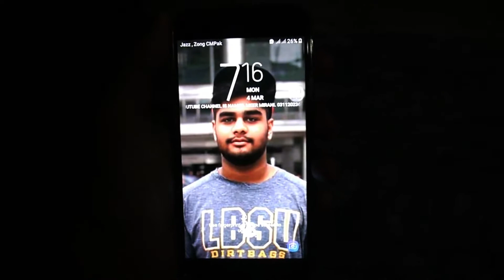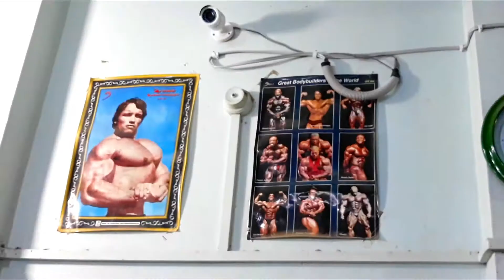MESSAGE OF GYM LET'S GO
Thank​​ you for Audio Liberia Musis